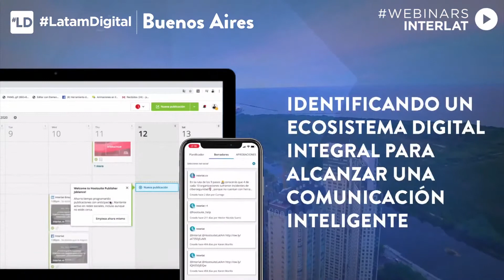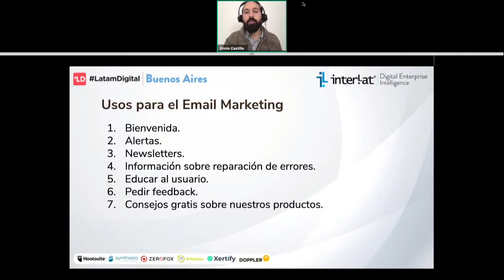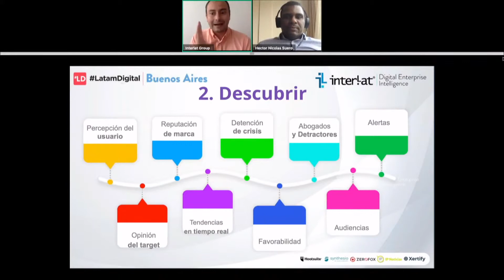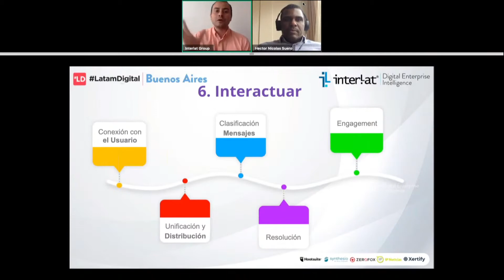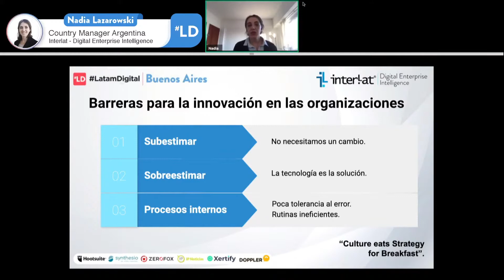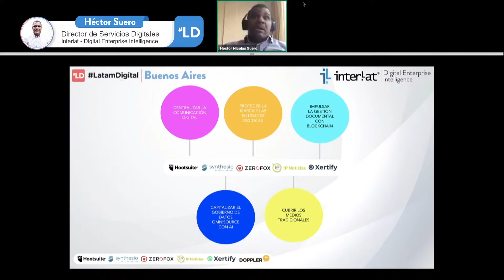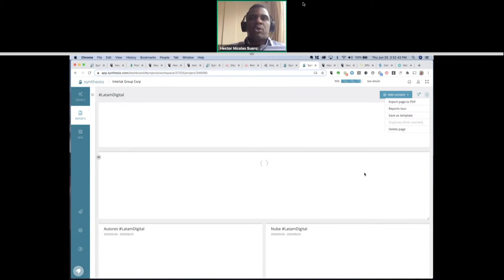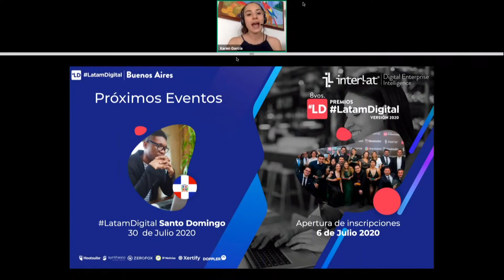LatamDigital BUENOS AIRES 2020 by Interlat Workshop Omnisource Communication Intelligence